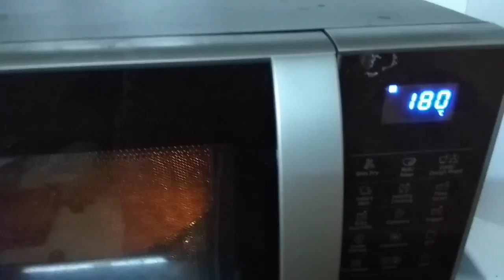Shivratri And Valentine vlog 2018 || How i Enjoy My Valentine’s Day || Surprise Gift For Husband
Hello Everyone,